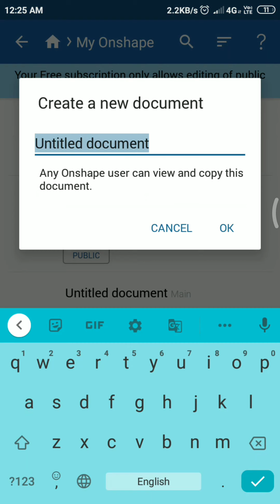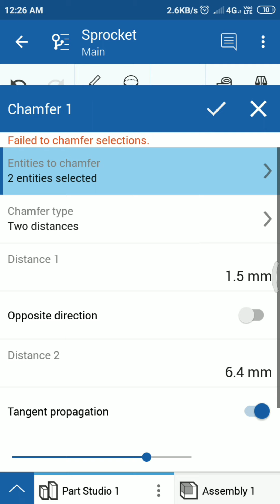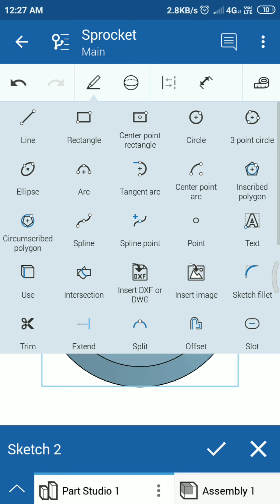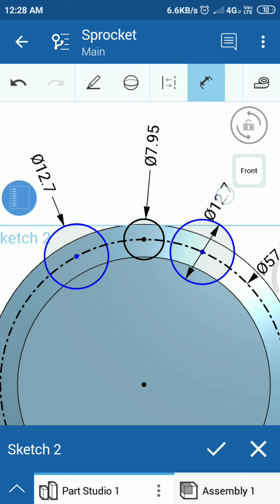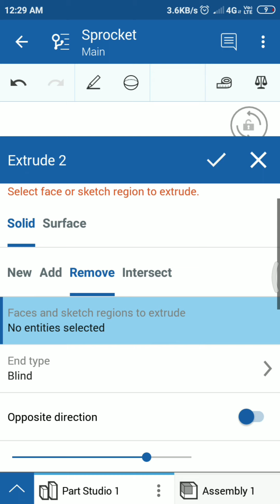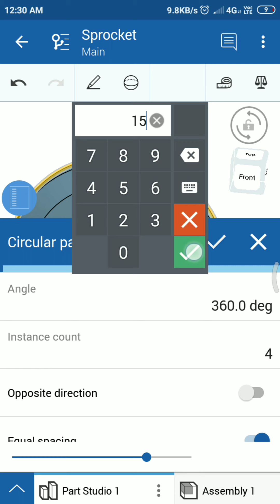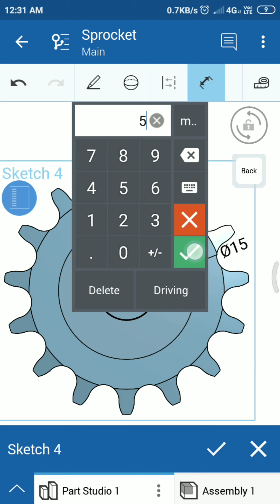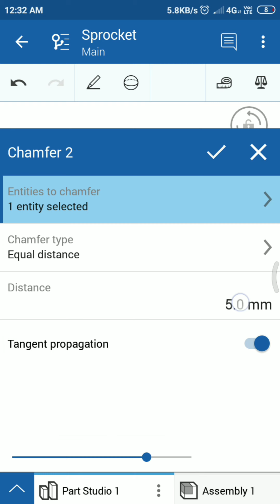Onshape tutorials_ Chain sprocket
Design Chain sprocket in onshape